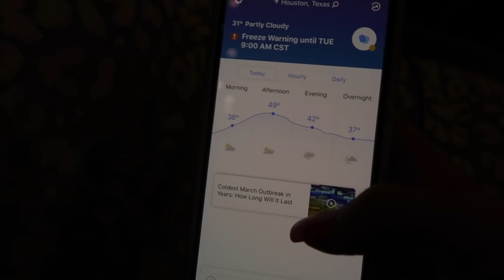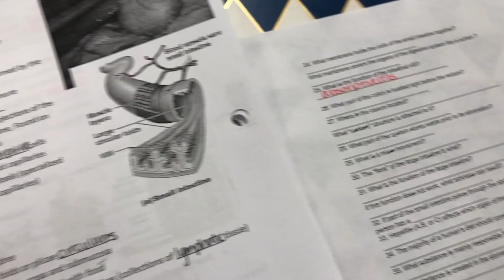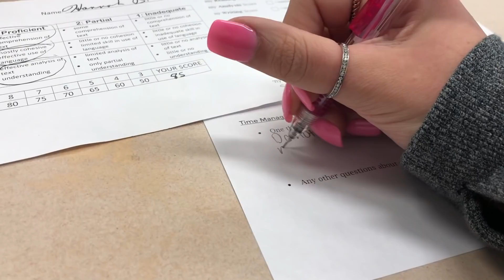a day in my life | hannah baker